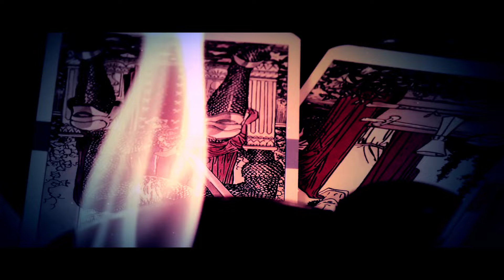¡HORROR REAL! Miles de Mujeres fueron "desvividas y perseguidas" por Brujería I Insólita Experiencia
En este episodio de la Insólita Experiencia, hablamos con la escritora Mado Martínez. Juntos, exploramos el horror real detrás de la persecución de la brujería que desvivió a miles de mujeres. ¿Qué llevó a tal cacería de brujas y cuáles fueron sus consecuencias? ¡No te lo pierdas!

🟣 MIRA EL CAPÍTULO COMPLETO DE NUESTRO PODCAST. I 🟣 "Poseo un raro talento para investigar misterios. ¡Están aquí!" Mado Martínez I Insólita Experiencia.